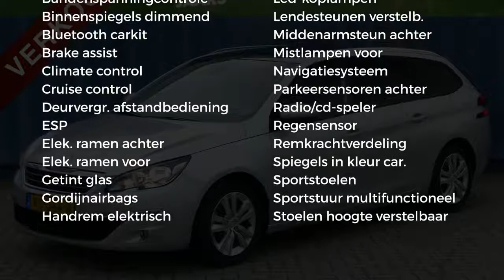Peugeot 308 1.6 e-HDi Executive ***VERKOCHT***